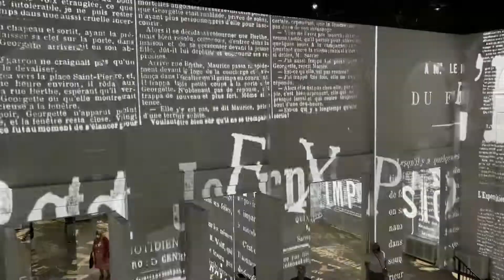Immersive Monet Exhibit with Bob Dylan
An edit of various of scenes from "Immersive Monet & the Impressionists" with images of Bob Dylan added by me.  Much of Bob's work has been impressionistic so I figured he'd blend right in.

This is from the Chicago exhibit.